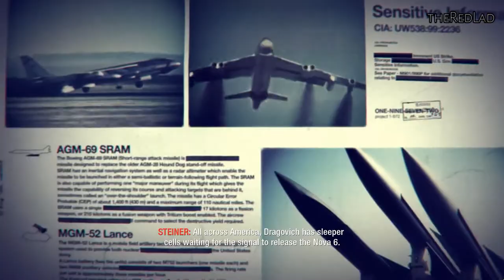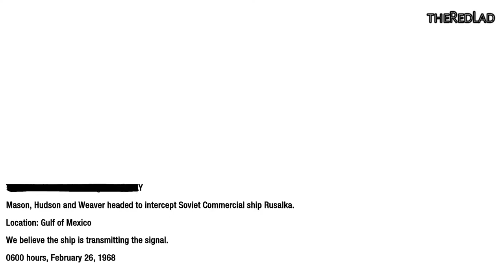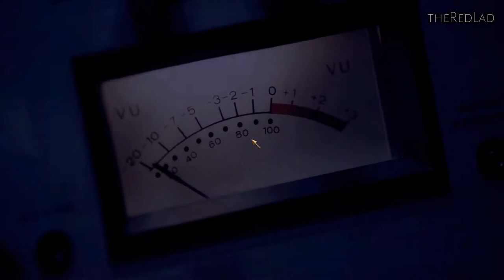Call of Duty-Black Ops : Redemption [Mission 15] {Walkthrough/Gameplay}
Mission 15 : Redemption
[No Commentary]